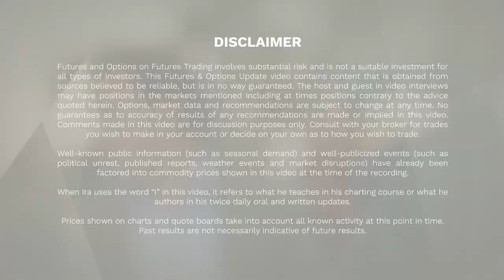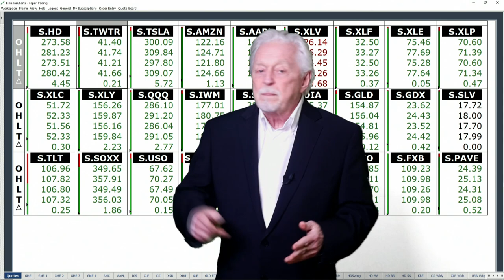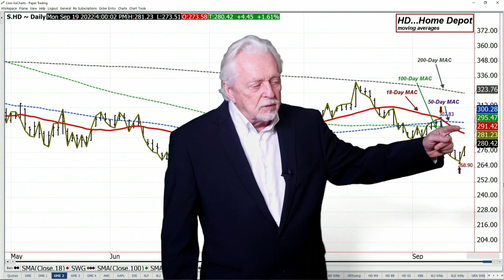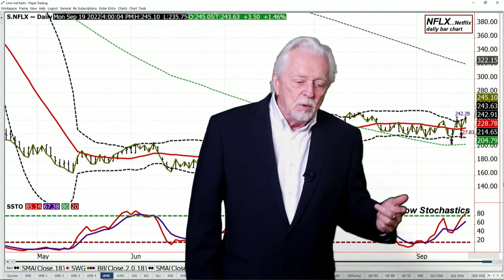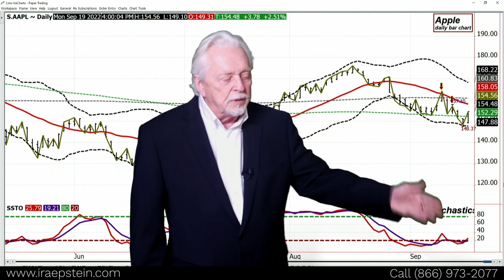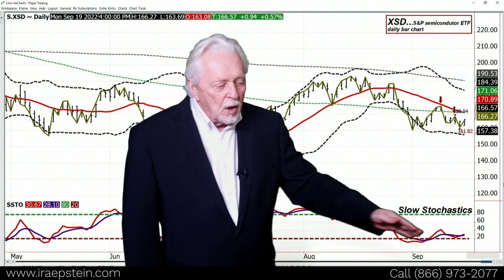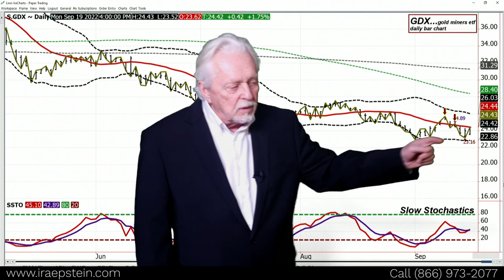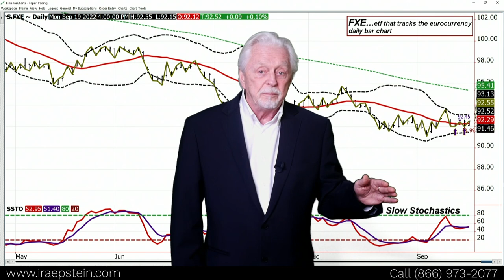Ira Epstein's SPDR ETF Video for 9 19 2022